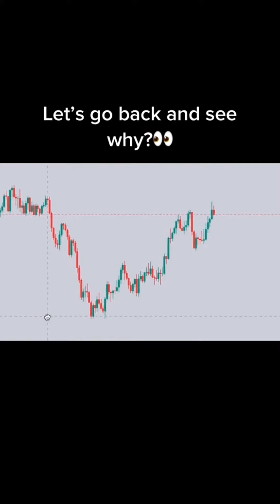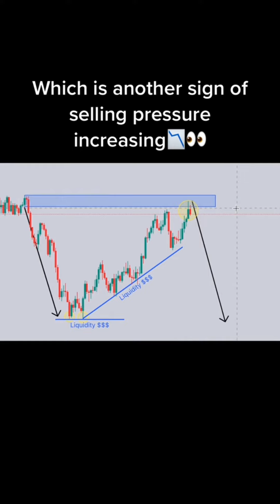Collection of Forex Trading